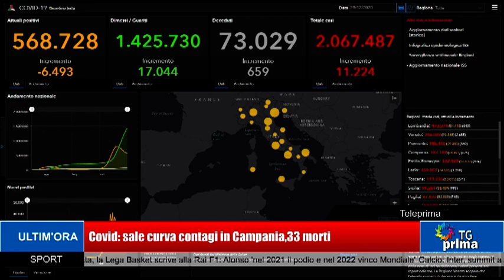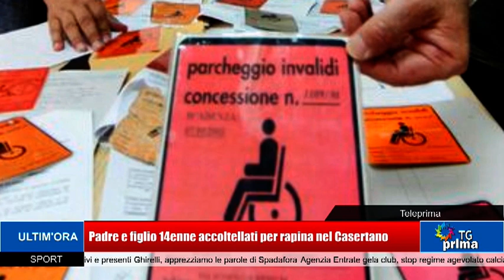TG Prima Ore 21:00 (29-12-2020)